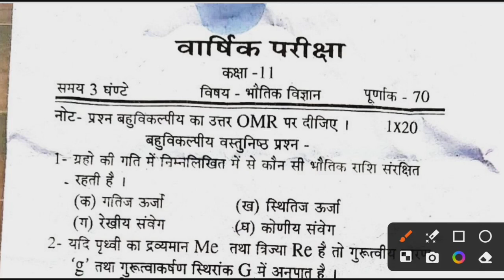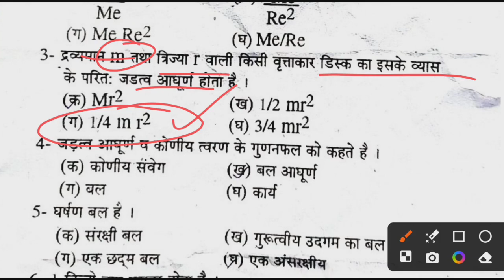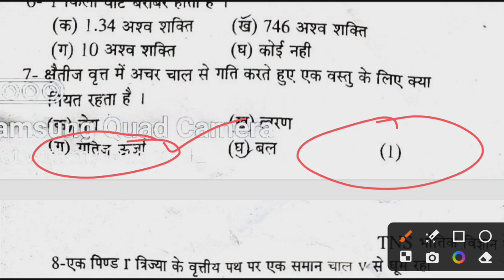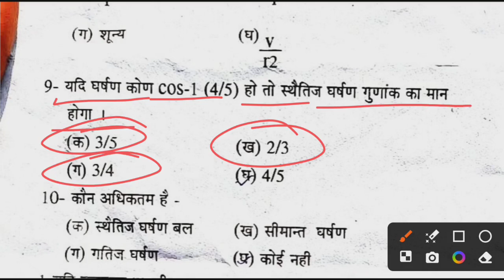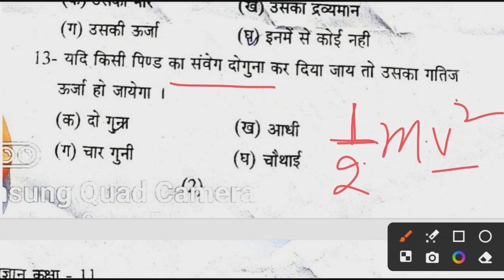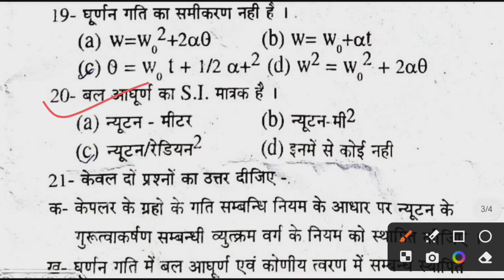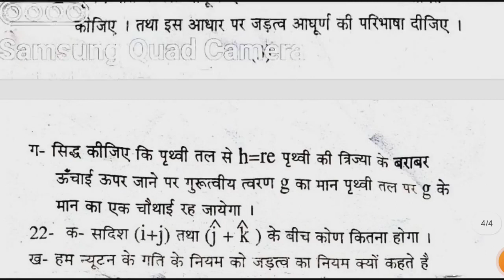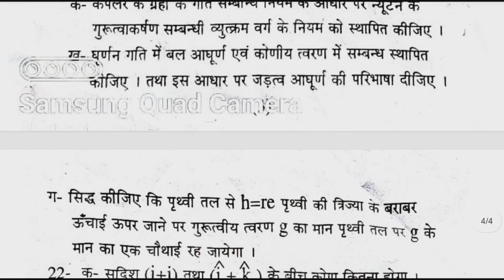Class 11th Physics annual exam paper 2025 Bhautik Vigyan Varshik Paper 2024 | 11th Physics ka paper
Class 11th Physics Varshik Paper 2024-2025 | भौतिक विज्ञान वार्षिक परीक्षा मॉडल पेपर 2025

Class 11th Physics Varshik Paper Code C Exam 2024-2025 भौतिक विज्ञान वार्षिक मॉडल पेपर 2025 📃

Class 11th Physics Varshik Paper 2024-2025 | फिज़िक्स वार्षिक परीक्षा मॉडल पेपर 2025

Class 11th Physics Varshik Paper 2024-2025 | physics वार्षिक मॉडल पेपर 2025 📃11th ka paper